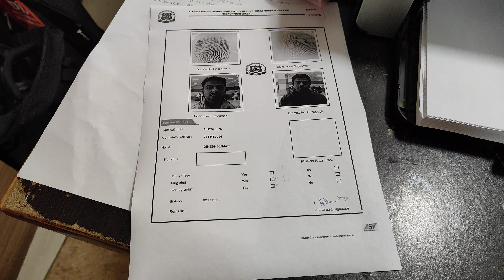Forensic Fingerprint Verification Process In KGMU 2024